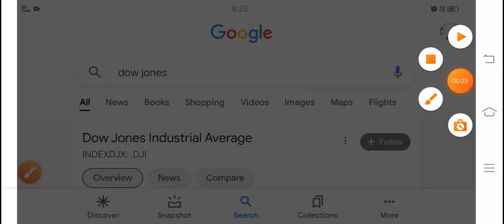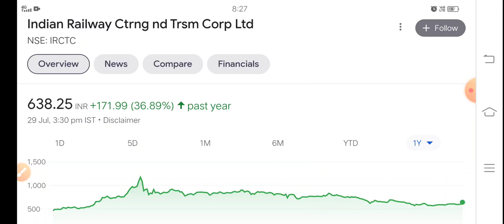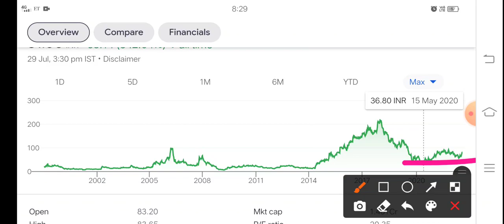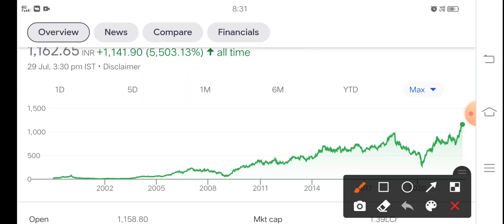8 stock एक सांस में छोड़ना मत best bottom stock